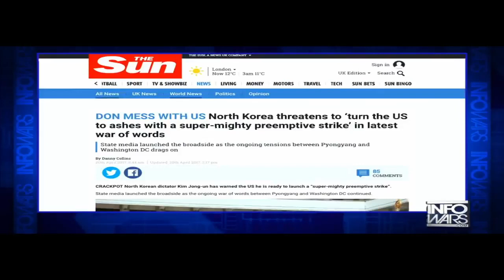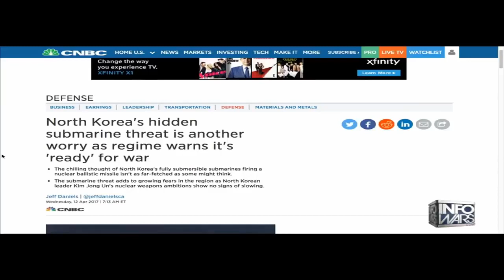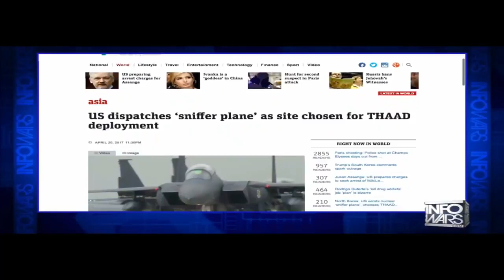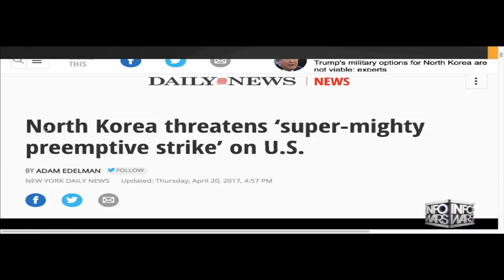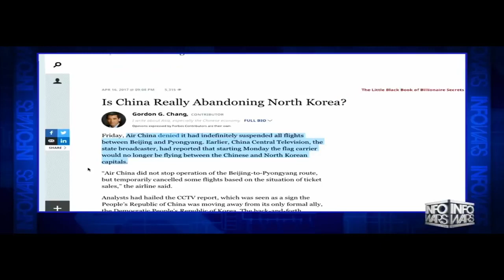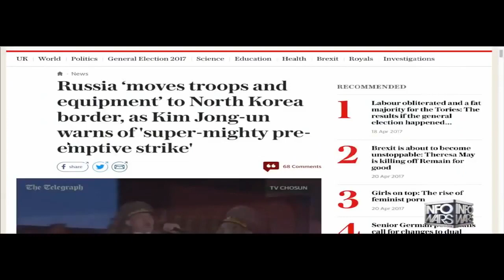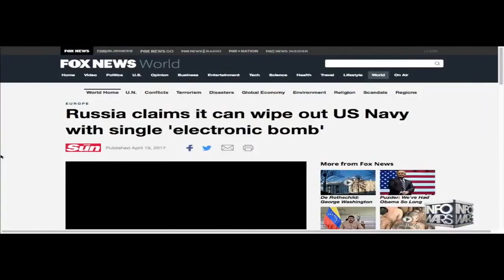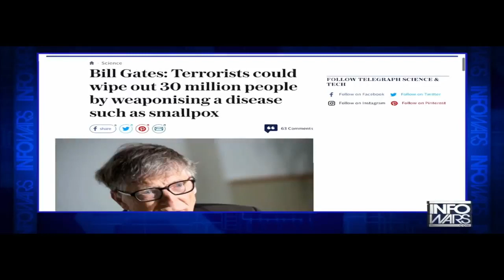NORTH KOREA | BREAKING NEWS | NUCLEAR WAR WW3